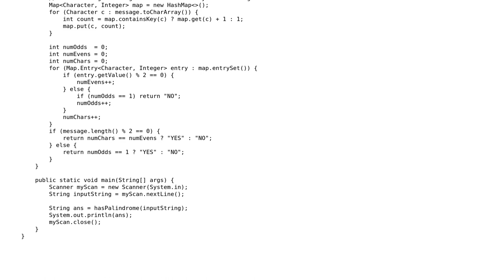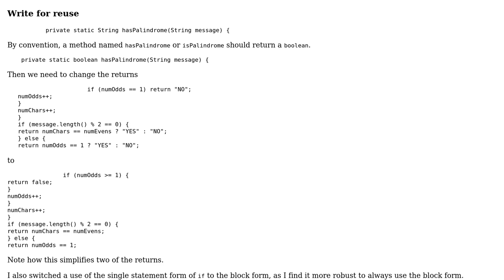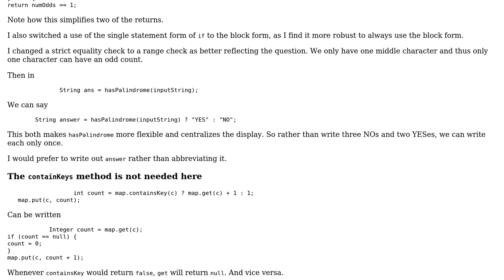Code Review: Game of Thrones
With thanks & praise to God, and with thanks to the many people who have made this project possible! You are responsible for your own actions.